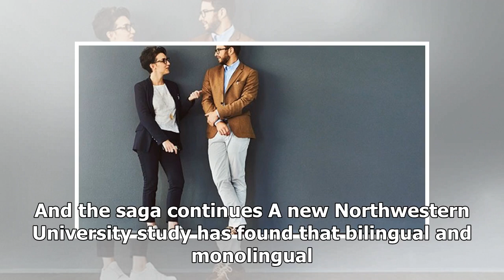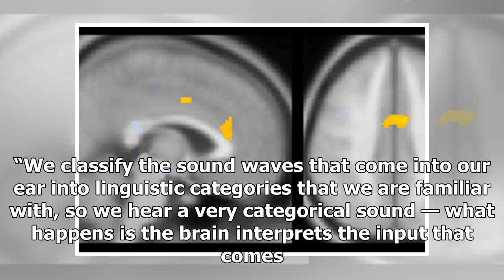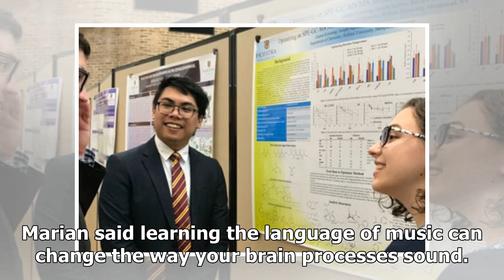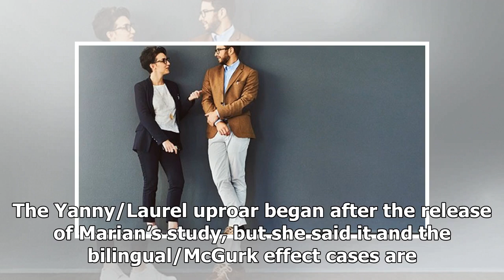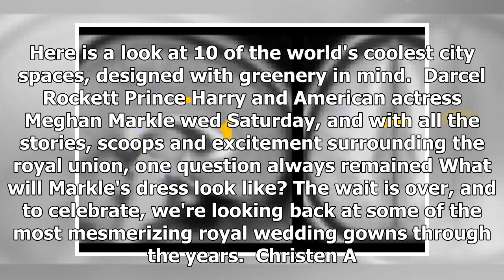The other Yanny vs. Laurel How learning a 2nd language alters sensory perception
Do you hear what I hear? More than just a memorabl...